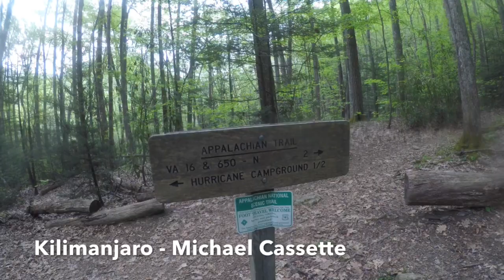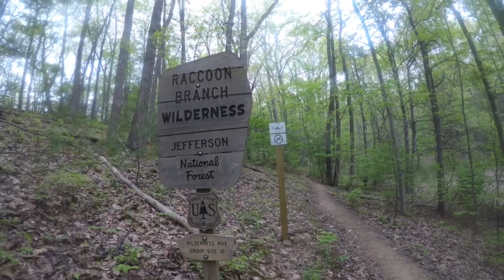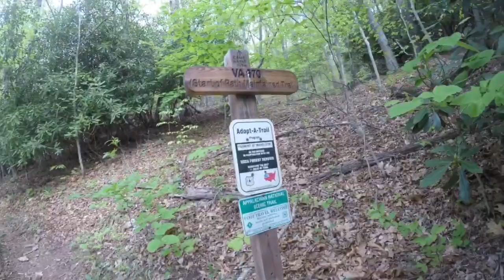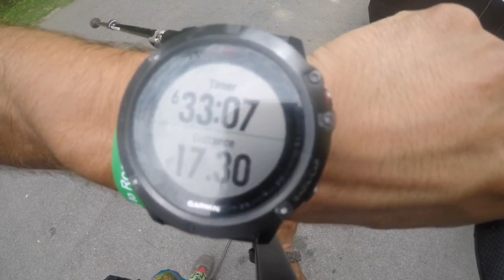Appalachian Trail 2018 - Day 46-47 - Hike into Marion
Day 46 and 47 of my thruhike of the Appalachian Trail from a stealth campsite into Marion for a ZERO day.